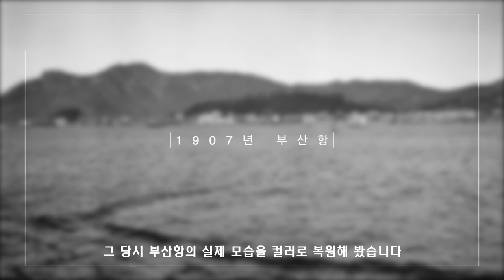드라마 '파친코' 실제 그 당시 부산의 모습 희귀사진 컬러복원 영상 The drama "Pachinko" The real image of Busan at that time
드라마 '파친코' 실제 그 당시 부산의 모습 희귀사진 컬러복원 영상
The drama "Pachinko" The real image of Busan at that time

● 인스타그램(Instagram)
▶ 이메일(e-mail)
● 자료출처
●이뮤지엄
국립중앙박물관
수원광교박물관
부산광역시립박물관
국립춘천박물관
공유마당
부산시청
북항재개발사업
영상제작 : 복원왕
사진복원 : 복원왕
컬러복원 : 복원왕